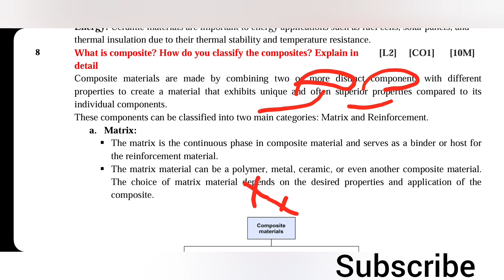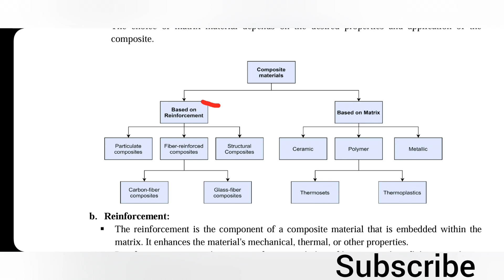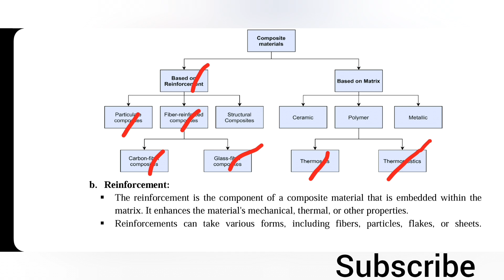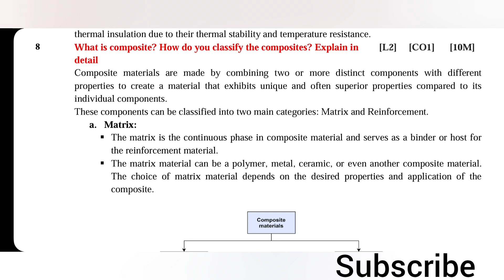define composites & classifications of composite materials in telugu explanation